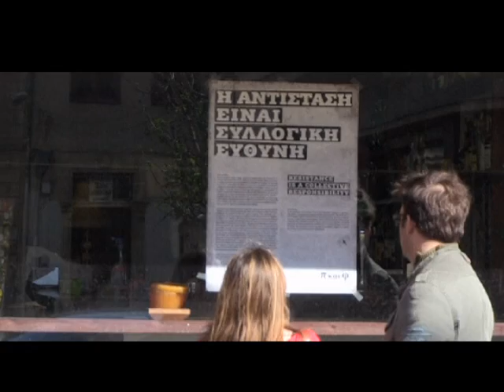CHIPRE EMPRÉSTIMO EURO